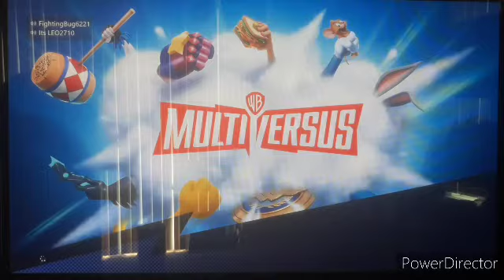Multiversus EP 1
BUGS BUNNY IS OVER POWERED!